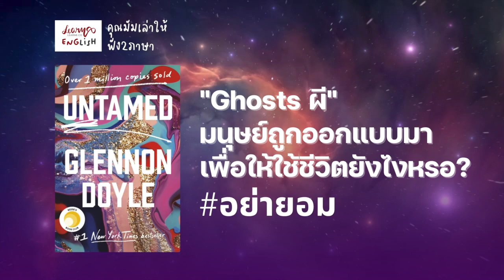มัมเล่าให้ฟัง2ภาษา UNTAMED | Ghosts คุณไล่ตามผีตัวไหนอยู่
ติดตามชมรายการสด ‘อ่านให้ฟัง2ภาษา’ ช่วงเช้าประมาณ 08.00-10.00 นะคะ
ได้ทาง CLUBHOUSE : LEARN8 x ENGLISH

⏳ ดูย้อนหลังได้ทุกตอน ทาง Youtube : LEARN8